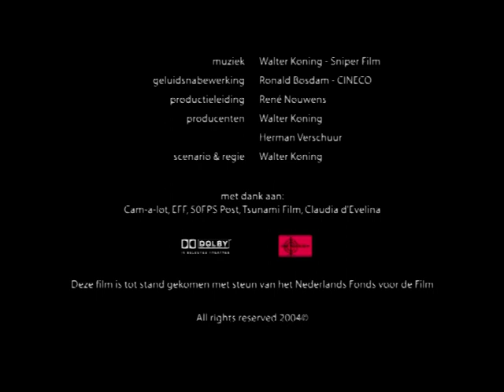Poot (dutch movie), With Tygo Gernandt and Eve Duijvestein and Boris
Ja de liefde is mooi, beide zijn verliefd echt duidelijk aan elkaar maken is moeilijk of toch niet. Een film van Walter Koning. Ik zelf heb geen rol in deze film, mijn hond wel.

Yes love is beautiful, both are clearly really love each other is difficult or not. A film by Walter Koning. I myself have no role in this film, my dog ​​does.

I am not in this video, just my Dog